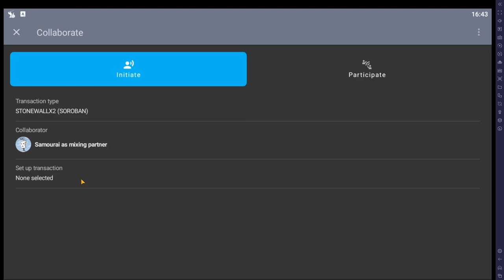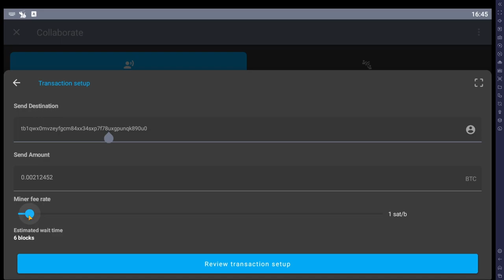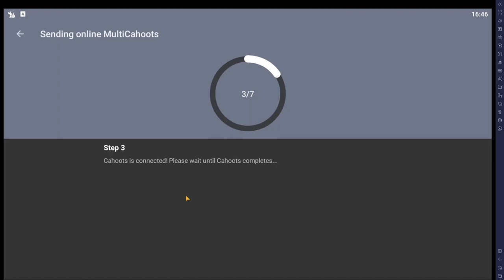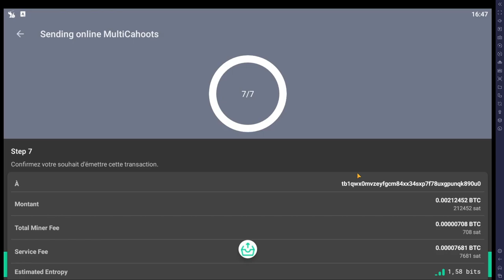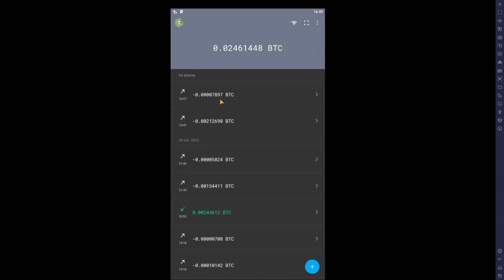Comment utiliser JoinBot ? [Samourai Wallet]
JoinBot est un nouvel outil qui vient s'ajouter à la suite Samourai Wallet avec la dernière mise à jour 0.99.98f du célèbre logiciel de portefeuille Bitcoin. Il vous permet de réaliser facilement une transaction collaborative afin d'optimiser votre confidentialité, sans pour autant devoir trouver un partenaire.

Dans cette vidéo, vous découvrirez comment lancer une transaction Bitcoin avec JoinBot.

Retrouvez l'intégralité de mon article sur JoinBot sur le blog de @DecouvreBitcoin ➡️